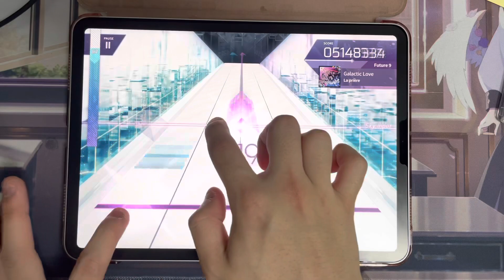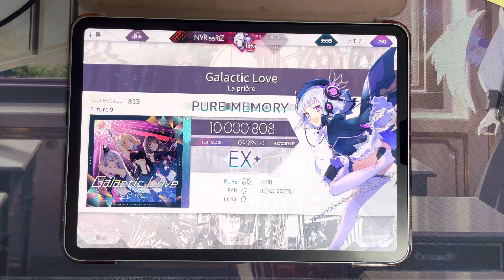[Arcaea] Galactic Love Future 9 PM 10'000'808pts (Max -5)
Track Information
Galactic Love / La prière

Settings
Device: iPad Pro 11 4th Generation
Record: iPhone 12 Pro
Note Speed: 6.1
Offset: 92